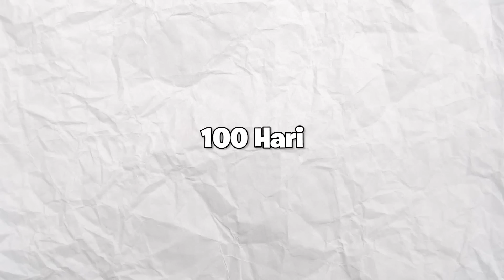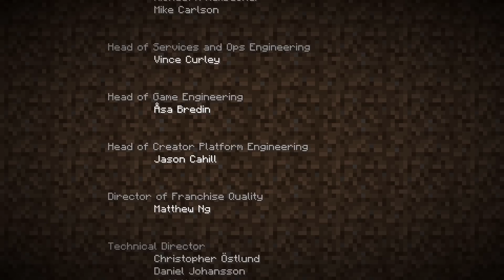100 Hari Minecraft Tapi Aku Jadi PETUALANG RAJA RIMBA Terseru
100 Hari Minecraft Tapi Aku Jadi PETUALANG RAJA RIMBA Terseru
100 Hari Minecraft Tapi Aku Jadi PETUALANG RAJA RIMBA Terseru

thanks to   @LukeTheNotable   for the original 100 days!!

100 HARI MINECRAFT HARDOCRE MONSTER ANEH !!!
100 HARI MINECRAFT HARDCORE MISTERI ARMOR WARDEN !!!
100 HARI MINECRAFT HARDCORE DUNIA KEBALIK !!!
100 HARI MINECRAFT HARDCORE TAPI AKU ADALAH DEWA!!!